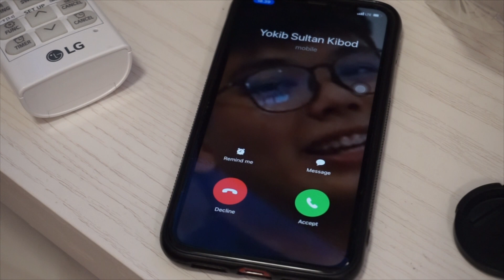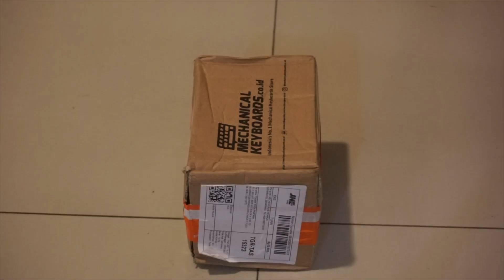Rakit Keyboard Full Acrylic. (ft. Tecsee Jadeite)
Jadi ini adalah keyboard yang badannya full pake acrylic, menurut gw sih ini oke banget buat jadi pilihan budget custom mechanical keyboard buat para pemula ataupun yang sudah experienced juga. Switch Tecsee Jadeite juga enak banget sumpah, linearnya smooth banget di tangan dan factory lubenya juga lumayan konsisten, worth the try banget!

Special thanks to Mechanical Keyboards Indonesia!

Recording Stuff :
Camera : Sony A6000, iPhone XR & Logitech C270
Microphone : Fantech Leviosa MCX01
Editing Software : Vegas Pro 16